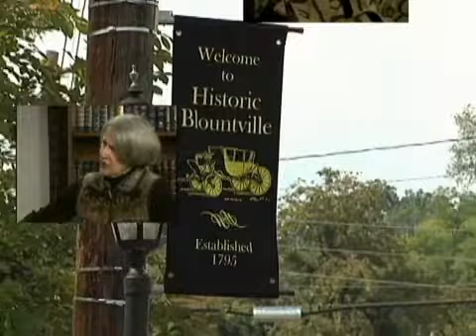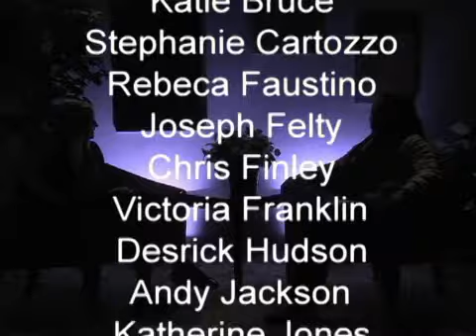Jonathan Blanchard stitches together history of African-American music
African-American music is a part of the foundation of the American musical experience. From the Negro spirituals of the South to the urban sounds of Blues, Funk and Hip-hop, Black music had moved the world. Bass vocalist Jonathan Blanchard has focused much of his career studying and performing the evolution of the Negro Spiritual to the more modern musical forms. Join Direction Northeast for a talk with Blanchard about this music that is his passion.